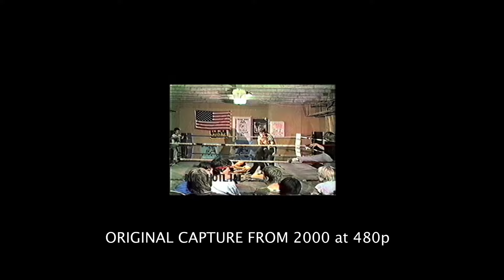NWF Wrestling 1080p Upscale Conv Test: FMJH Super Ds Rough Ryan Mr X plus Interview up close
Make sure to check your youtube player settings so that you are watching this in 1080p.

It;s time to check and see how the FMJH footage will convert, so here is part of a match plus the interview...thoughts and comments?

Here is another test showing original footage restored and upscaled using the latest AI technology as well as video noize cleanup to try and improve the video quality at 1080p resolutions.  In addition, color correction was also used for improvement.  Please comment what you think as far as how it looks from a technical standpoint as this is a work in progress.

This interview will show both before (old footage) and after (new footage) for you to see the changes.  Again, please comment on how you think it looks compared to the older VHS resolutions that we have uploaded previously.